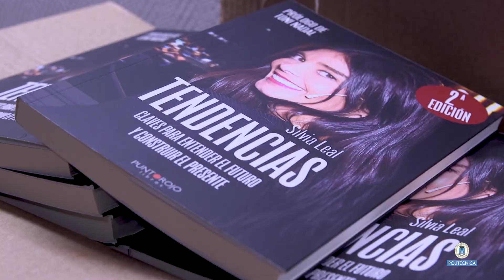VIII Seminario GATE. Vídeo resumen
Desde el Gabinete de Tele-Educación (GATE), unidad del Vicerrectorado de Estrategia y Transformación Digital de la Universidad Politécnica de Madrid (UPM), se sigue apostando por ofrecer una serie de jornadas en donde el apoyo para la integración de las Tecnologías de la Información y la Comunicación (TIC) suponga un plus de valor añadido tanto para la docencia como para el aprendizaje.